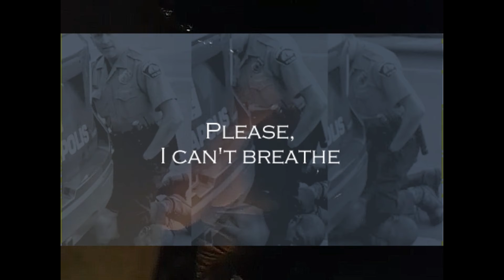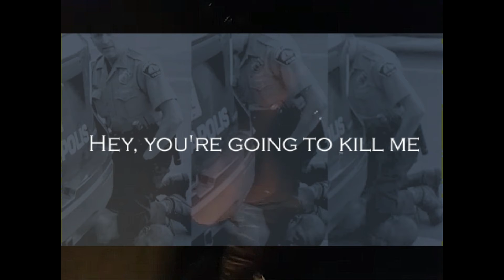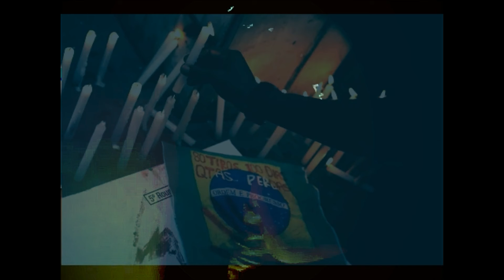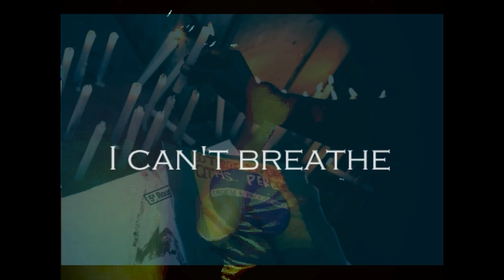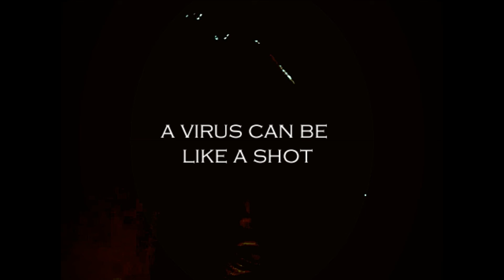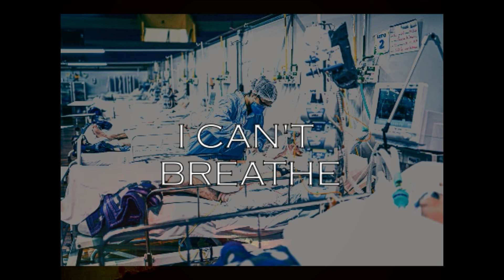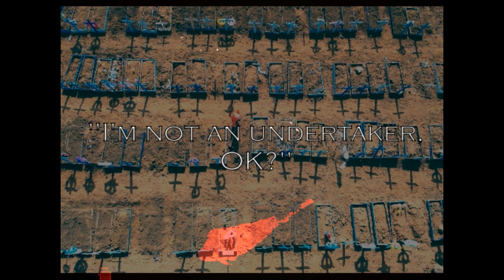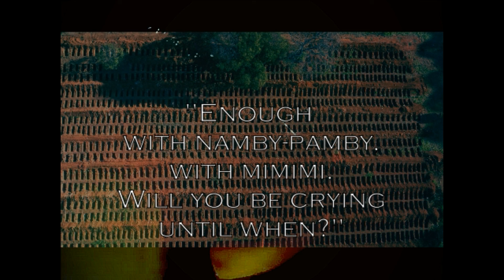George Christian Blackout Tuesday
Brilliant new video from George Christian ‘Blackout Tuesday’, from the album Survival Diaries ′′
The video premiered this week at the Frestas Telúricas festival in Brazil to great acclaim.

"BLACKOUT TUESDAY has been made in solidarity with protests against the cowardly murder of George Floyd by Minneapolis Police Officers (USA), but also thinking about the current genocidal suffocation circumstances passed by those infected with the COVID-19 virus in hospitals , how much for the violence of a militarized policy and callous to the human condition. The suffocation suffered by George Floyd is also a symbolic warning to our own asphyxiation as citizens and human beings, not just of the Afro people tragically persecuted by stupidly segregating racial violence - which is a sadly corrupt fact especially in the country I live in. Music was made especially for a live I did by Facebook on June 2, 2020 and created special conditions for it: I touched my room with the light out, except with the light of a candle on the floor The guitar was tuned into tritones: CGbDAbBF, and there was the use of Zoom pedal, Fuzz and Delay pedals, as well as accessories (slide and screwdriver). I wanted to musically highlight my profound revolt, melancholy before such conditions and circumstances and noisely metaphorize the asphyxiation of our own voices." George Christian.